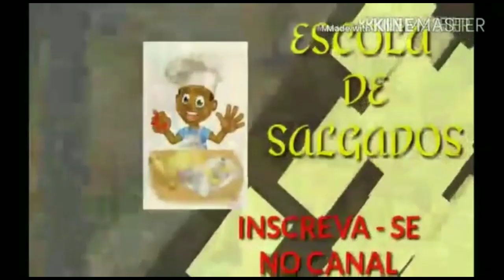COMO FAZER SALGADO SUPER MONTANHA DE FRANGO COM QUEIJO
INGREDIENTES
550  GR  DE  TRIGO
1  XÍCARA  DE   LEITE
3  COLHERES  DE  AÇÚCAR
1\2  COLHER   DE  SAL
100   GR   DE  MARGARINA   PARA  FOLHAR  MASSAS
1  OVO
20  GR  DE  FERMENTO  BIOLÓGICO  SECO

RECHEIO
500   GR  DE  FRANGO
2 TOMATES
2  CEBOLAS
2  DENTES  DE  ALHO
1  COLHER  DE  CALDO  DE  GALINHA
1  COLHER   DE  COLORAU
1\2   MOÇO  DE  CHEIRO  VERDE
AZEITE   PARA  REFOGAR

MUSSARELA   PARA  RECHEAR

 PESSOAL SE POSSÍVEL ME AJUDEM NO MEU OUTRO CANAL ONDE IREI FAZER VÁRIOS TIPOS DE COMIDAS